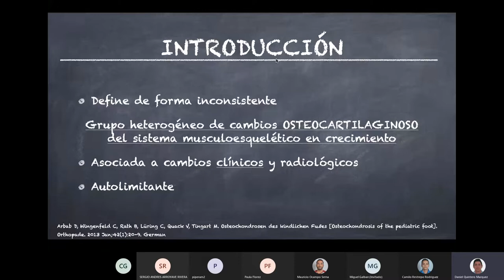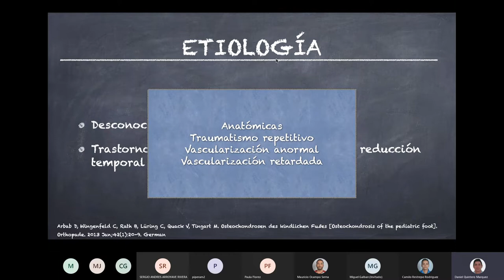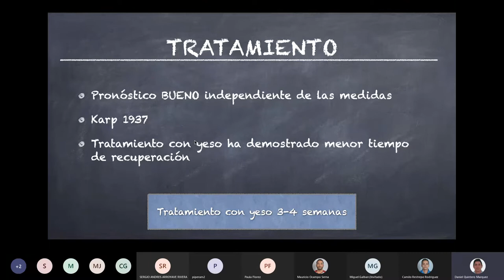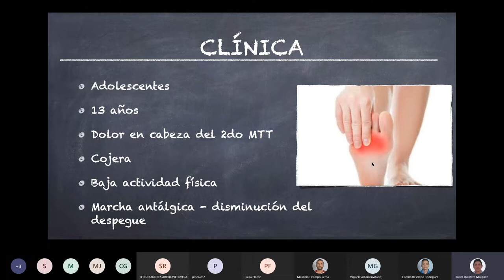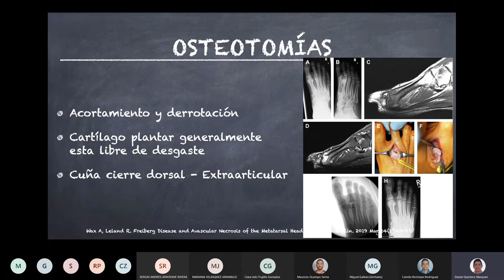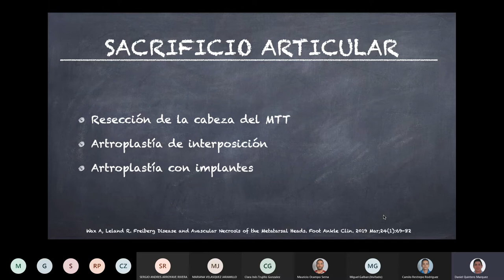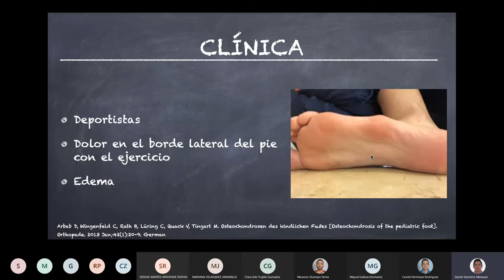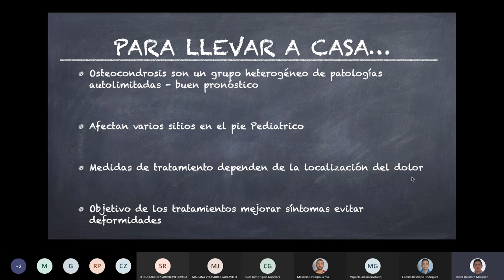Osteocondrosis en el pie pediátrico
Charla Dr Daniel Quintero Márquez
Fellow ortopedia pediátrica UPB